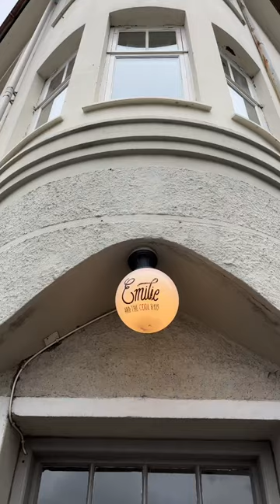Coffee shops in ICELAND